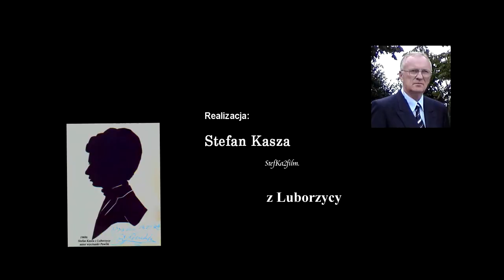Zespół Śpiewaczy - Górnianecki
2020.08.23 Busko-Zdrój. Koncert finałowy 44. Buskich Spotkań z Folklorem.